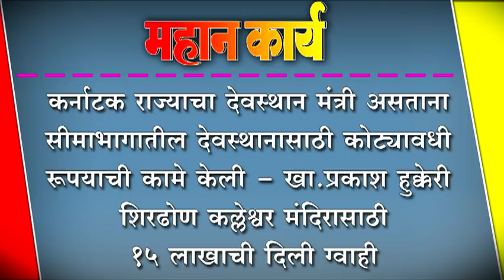सीमाभागातील देवस्थानासाठी कोट्यावधी रूपयाची कामे केली - खा.प्रकाश हुक्केरी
कर्नाटक राज्याचा देवस्थान मंत्री असताना सीमाभागातील देवस्थानासाठी कोट्यावधी रूपयाची कामे केली - खा.प्रकाश हुक्केरी ; शिरढोण कल्लेश्वर मंदिरासाठी १५ लाखाची दिली ग्वाही